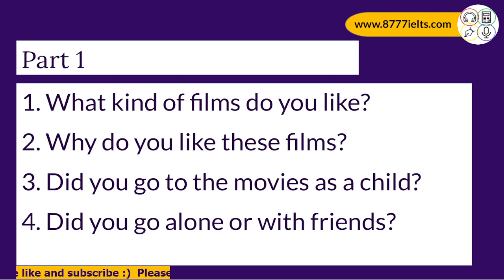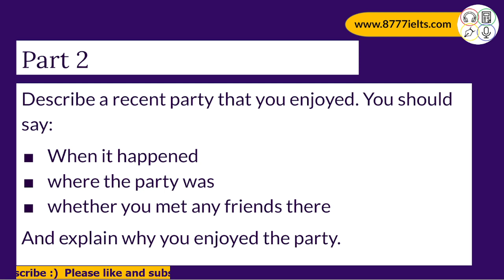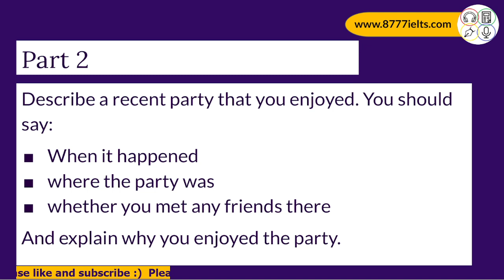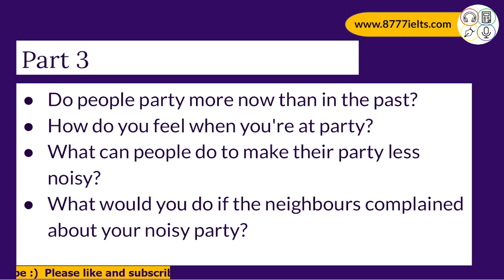June 2024 Films & Party IELTS Speaking Test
June 8, 2024  IELTS Speaking Saturdays

✏️ Get access to my FREE Writing Masterclass (seats limited!)

Here's a set of questions from June 2024:

Part 1
What kind of films do you like?
Why do you like these films?
Did you go to the movies as a child?
Did you go alone or with friends?

Part 2
Describe a recent party that you enjoyed. You should say:
where the party was
whether you met any friends there
And explain why you enjoyed the party.

Part 3
Do people party more now than in the past?
How do you feel when you're at party?
What can people do to make their party less noisy?
What would you do if the neighbours complained about your noisy party?

Every Saturday, my goal is to record ideal, band-9-level responses to a brand new, full IELTS speaking test so that you can have a good idea of what to say in response to these questions. Regardless of whether you're aiming for a 6.5 or a 9, these videos will be helpful for you.
Please keep in mind that some of these responses will be much longer than the amount of time for which you'd need to speak, but I'm doing this so that you have an idea of all the kinds of things you can say and HOW to say them in your test.

 / 8777ielts
Prefer podcasts on Google or Spotify? I've got you covered!